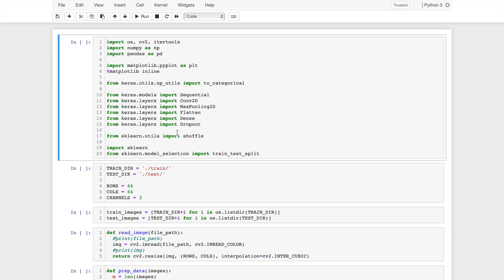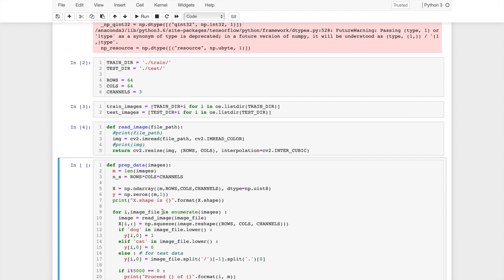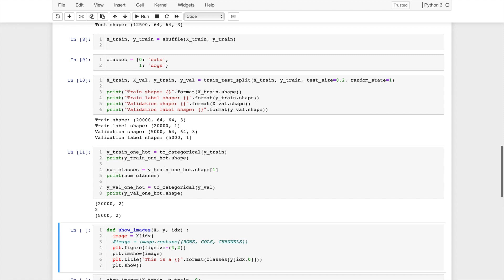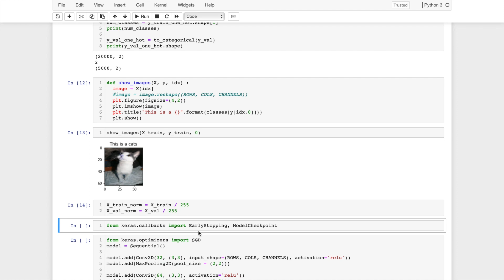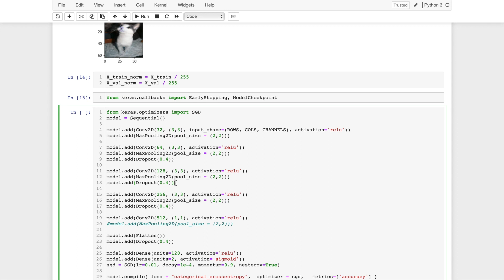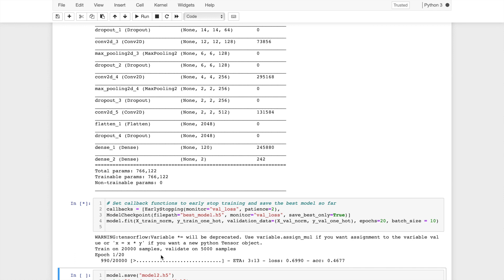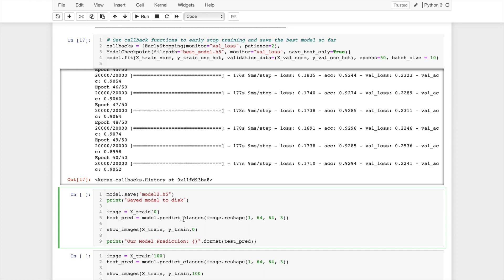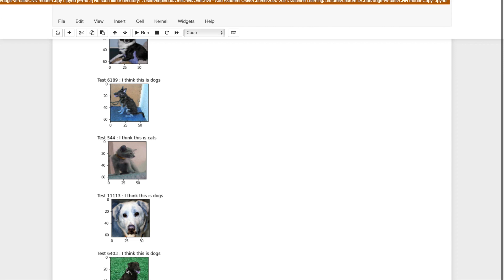Convolutional Neural Networks with Python - Hands-on-Practice